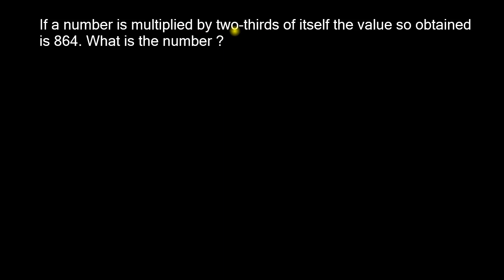Problems on Numbers - Exercise 4 (Ref: Dr. R. S. Aggarwal)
আরও দেখুনঃ